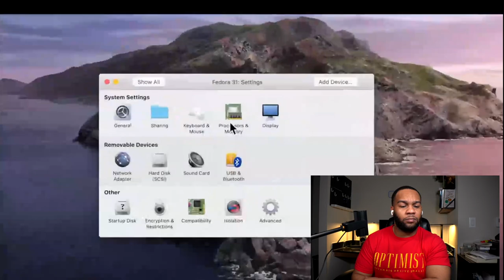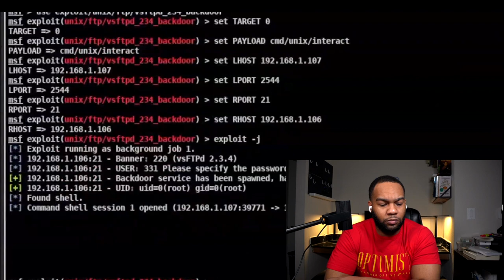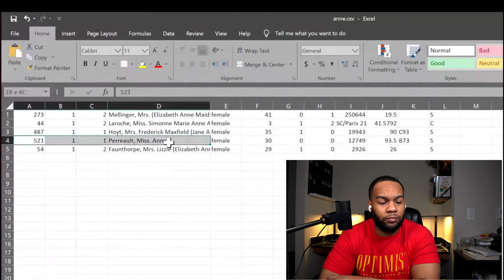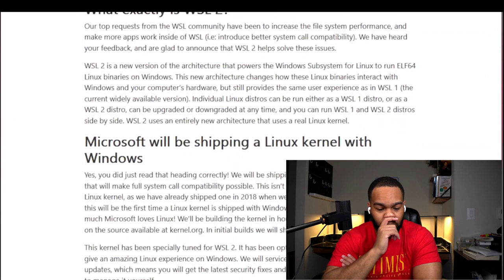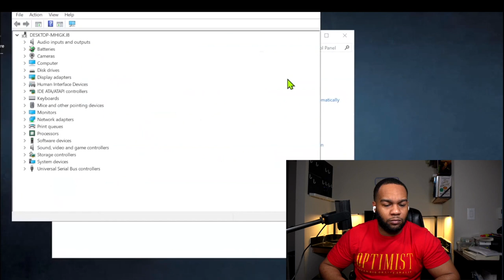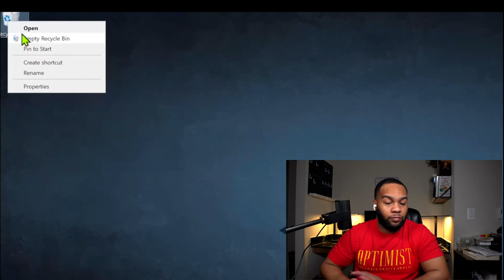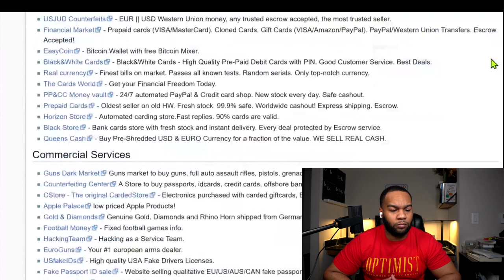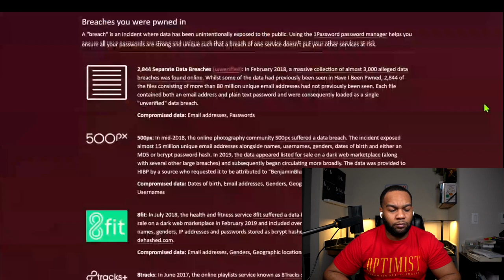TOP 5 Skills needed to break into Cybersecurity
In this video I am reacting to @Cyberspatial  video with the top 5 skills needed to get into cybersecurity